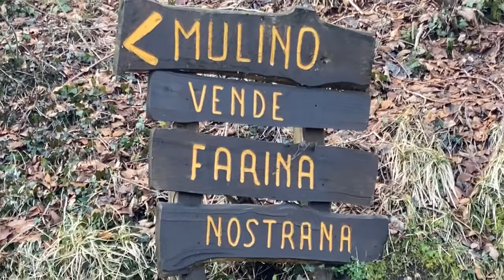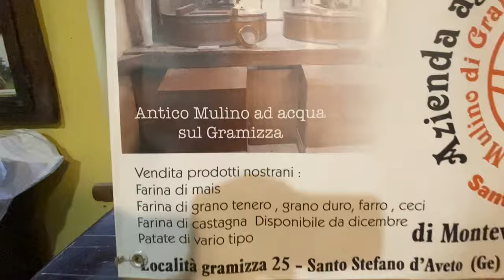Dal 1877 il mulino ad acqua GRAMIZZA in val d’Aveto,2 vacche piemontesi e una pezzata rossa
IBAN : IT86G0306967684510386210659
Causale : Donazione sostegno canale YouTube
Degiovanni Silvano
Intesa San Paolo Milano

Grazie per il supporto perché la tua donazione mi aiuta a coprire i costi di spostamento